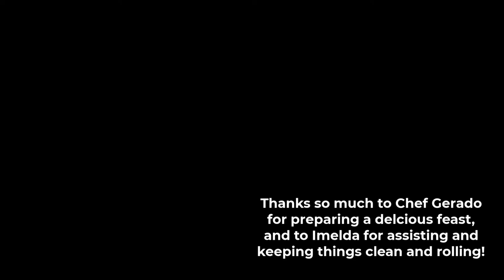Horseback Ride & BBQ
Join us for a fantastic jungle ride from Mismaloya to El Eden followed by a scrumptious BBQ hosted by Empress and El Rey.